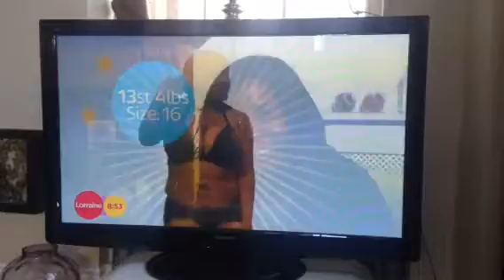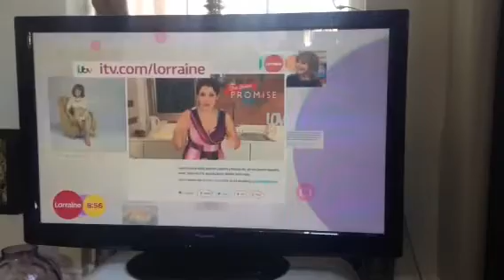Jane Nkune with Maxine Jones, Bikini Promise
Lorraine Kelly
Bikini Promise